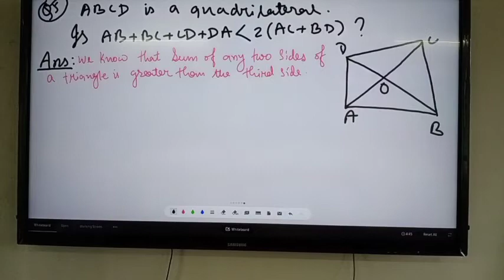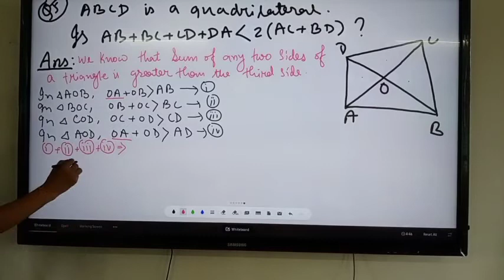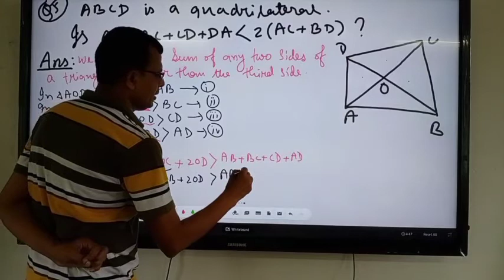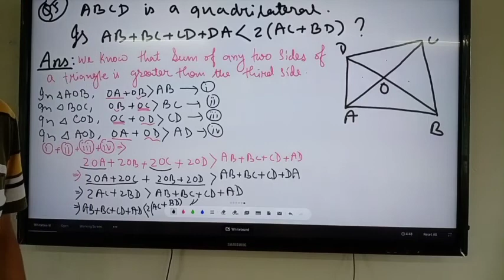Cl 7 , Ex 6.4 Q5